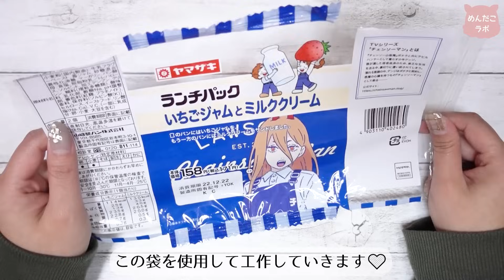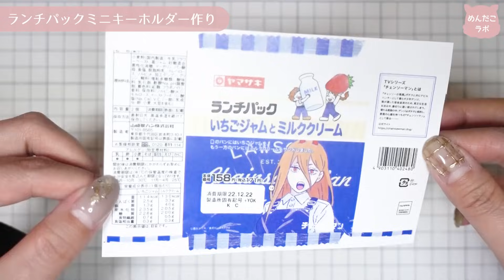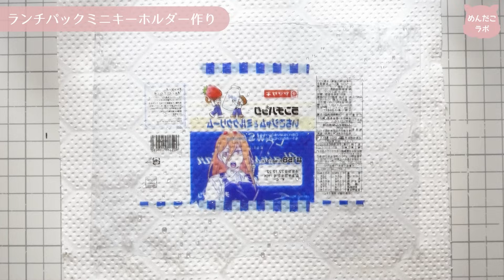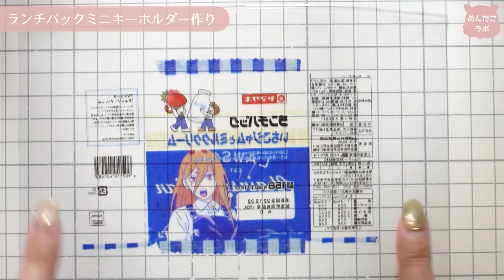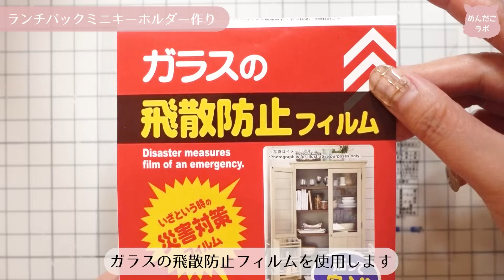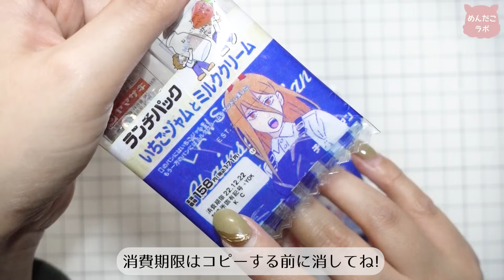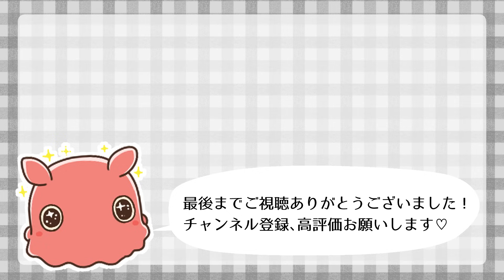ローソン×チェンソーマンコラボのランチパックキーホルダー作る💛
今回は、ローソンとチェンソーマンコラボの
ランチパックをギュッと小さくして
キーホルダーにしちゃいました💛

久々に転写もしたし、出来上がりめっちゃ可愛くて
大満足✨

作り方さえわかれば、ランチパック以外の
袋でもできるので
是非好きな袋で作ってみてね💛

2022年最後の動画になります！
１年間有難うございました！
来年も、めんだこラボをよろしくお願いします(ΘvΘ)❤

👇今回使用したもの👇
・ギザギザハサミ

✨めんだこの楽天ROOM✨
使用している工作グッズをまとめています☺

🎵BGM🎵
なんということはない日常

🎶効果音🎶
効果音ラボ